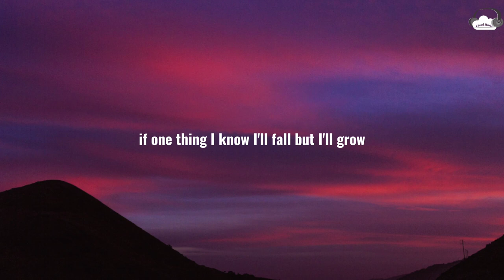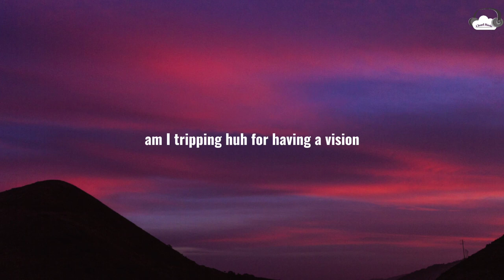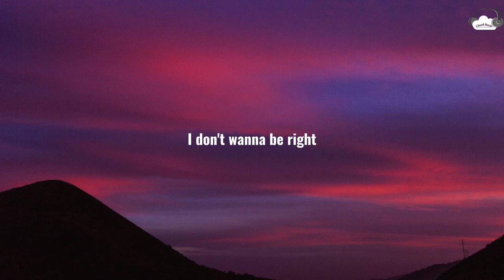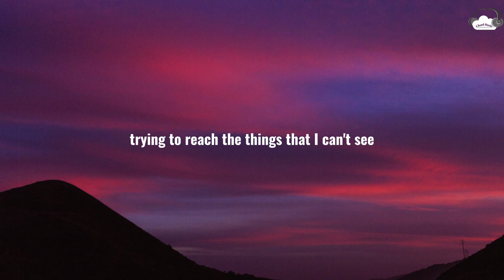Nico & Vinz • Am I Wrong (Lyrics)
🎶 Song: Am I Wrong
🎤 Artist: Nico & Vinz

📷 Wallpaper:
🔎 Unsplash